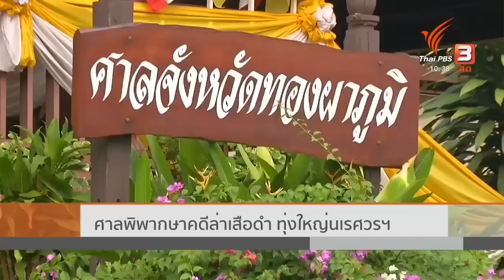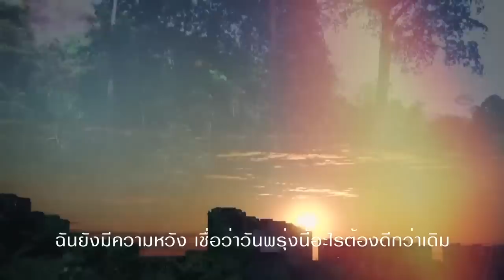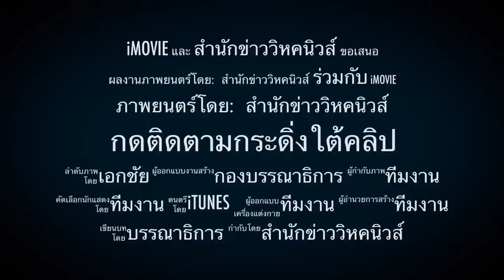3884 เปรมชัยรอดคุก !! คดีเสือดำ แค่คุกเพราะไก่ฟ้า